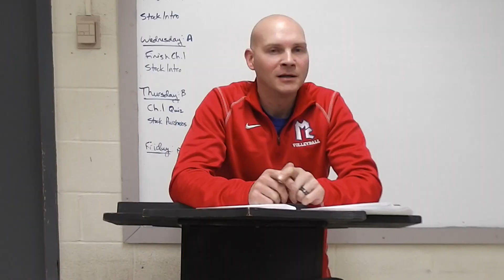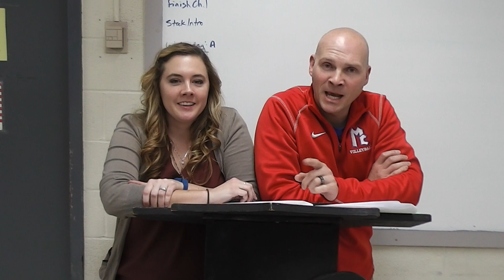Literary Lyrics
Teachers of McG reading the lyrics to
Da Nasty
Wanna Be
All about that Bass
Bohemian Rhapsody
Blank Space
for Mc's Tape 5.0

idea by: Laura Vignon
camera men- Ayato Fukuda & Dominic Dobson
editor/director- Ellie Taylor